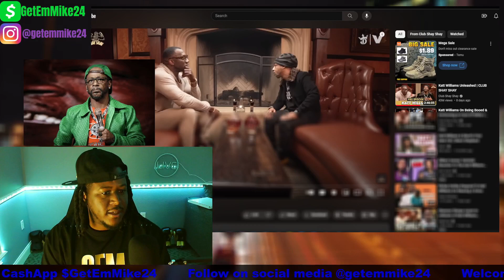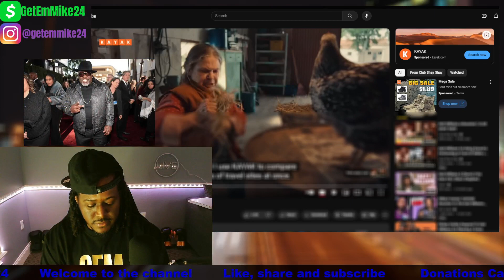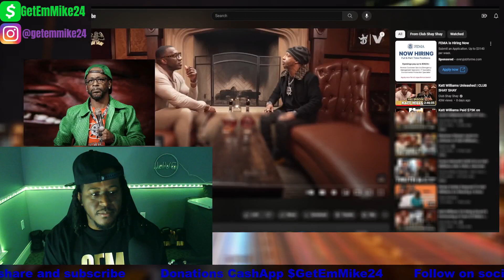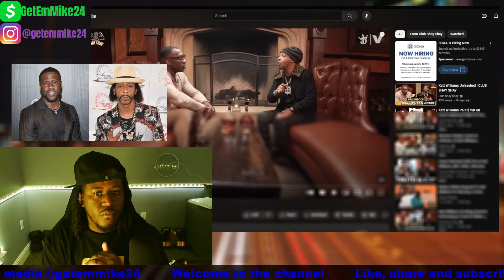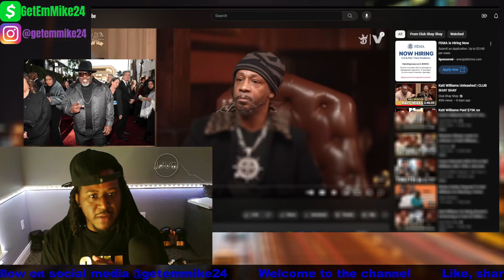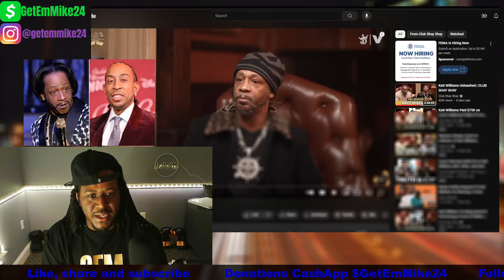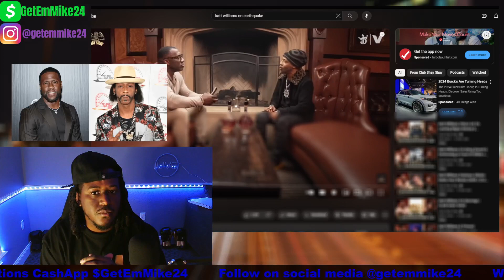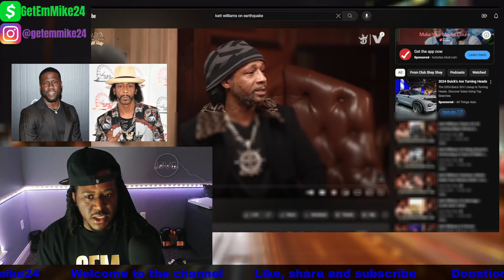Some Things Katt Williams Said That Was Just Wrong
With more than 37 million views and counting in the last five days, actor and comedian Katt Williams’ interview with Shannon Sharpe on his "Club Shay Shay" has become a viral event setting off conversations about the illuminati, good versus evil, and truth versus lies.